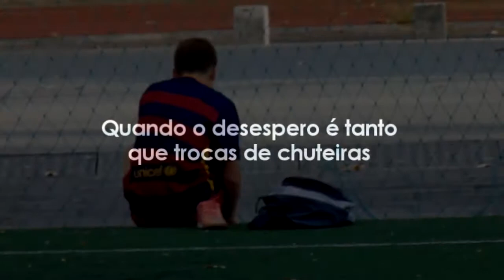Best Goals Ever 5